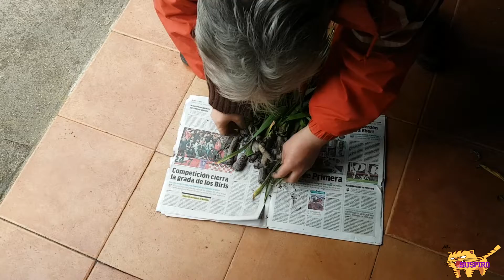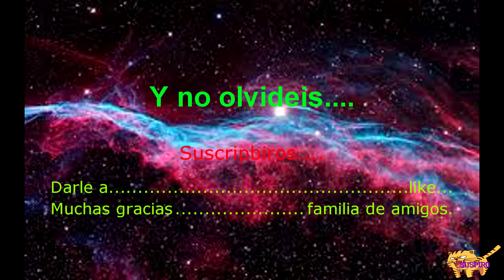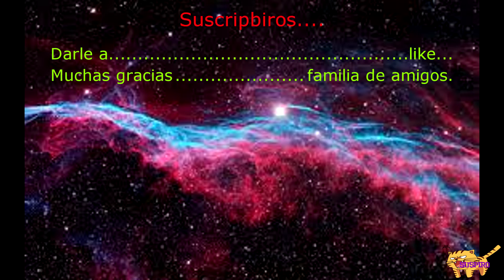Arnedo Cueva de los 100 Pilares , Ajos y barbacoa como para una boda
Viaje con la familia a Arnedo. Visita a las cuevas de los cien pilares y barbacoa con sus famosos Ajos . Muchisimas gracias por todo familia.